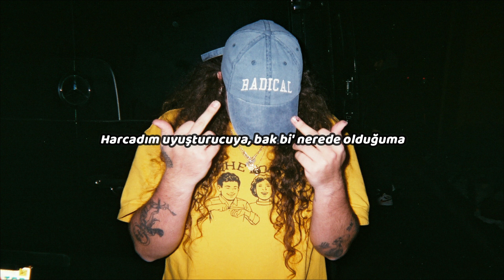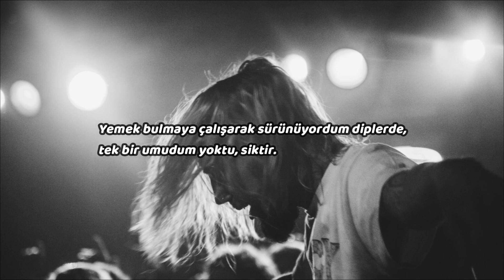$uicideboy$ - Introversion 2.0(Türkçe Çeviri)